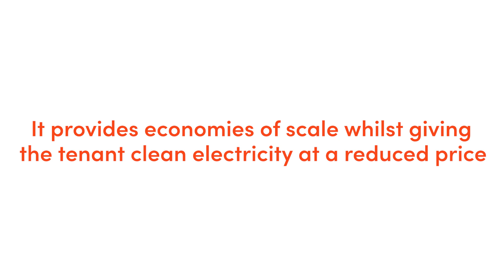Energy Solutions Service Snapshot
Things are hotting up for our Energy Solutions service 🔥

The use of solar PV is key to delivering our global climate targets and reducing a building’s impact on the environment. From solar feasibility to PV drone surveys, we can help you whatever your position in the lifecycle.